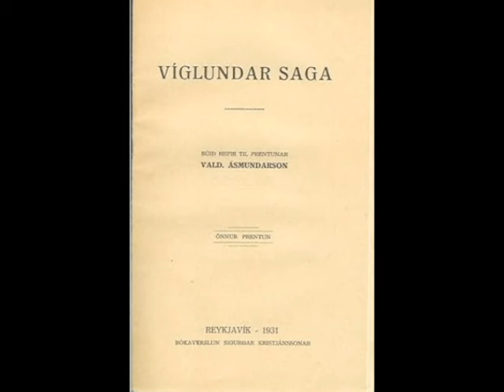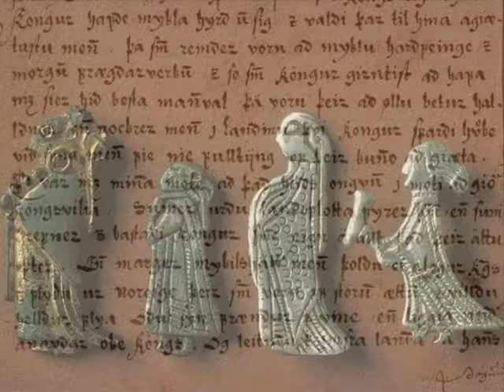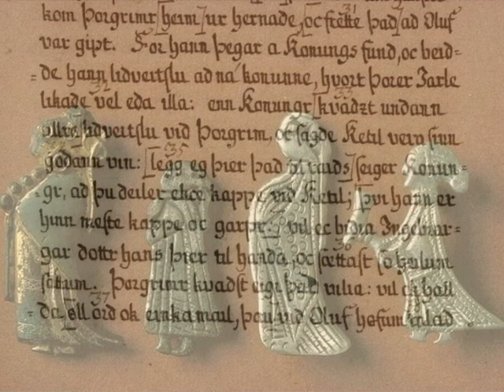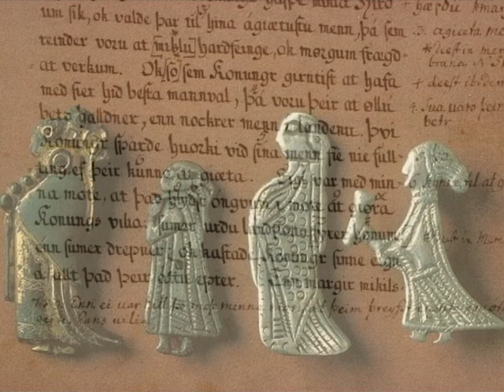ᛟ Stóðum tvö í túni ᛟ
Stóðum  tvö í túni
Tók Hlfn um mig sínum höndum,
haukligt kvendi, hárfögr ok grét sáran
títt flugu tár um tróðu, til segir harmr um
Vilja, strauk drifhvítum dúki drós um hvarminn Ijósa

Langúðig strauk löðri Iíneik um skör mína
Þvf er mér enn til annars óbrátt höfuðþváttar
Öldungis skal engi Auði
glæst hið næsta ein á aldri
mínum asklaugar mér vaska

"Nous étions tous les deux dans un pré.
Hlín , femme  blonde et farouche, m'a attrapé avec ses mains.
Elle pleurait profondément.
Les larmes coulaient alors souvent entre les murs,
Le chagrin en était la cause.
Essuyées avec un chiffon blanc comme la neige,
Les paupières de la femme sont éclaircies."